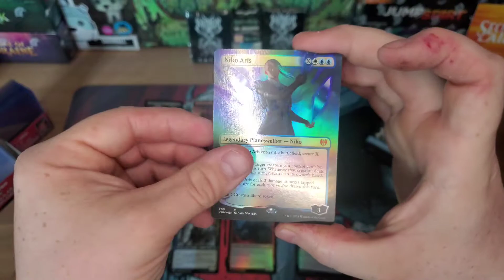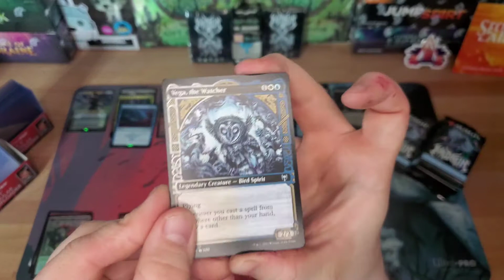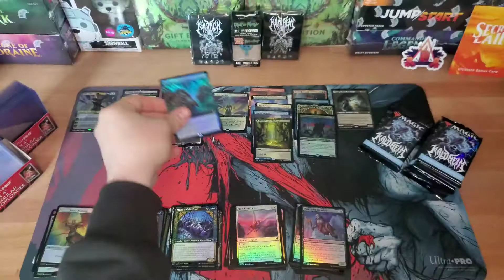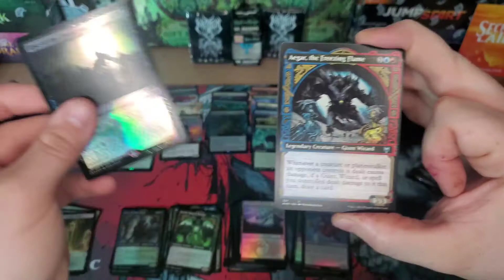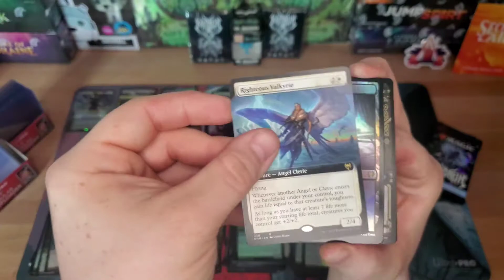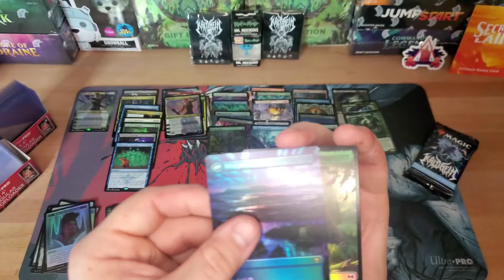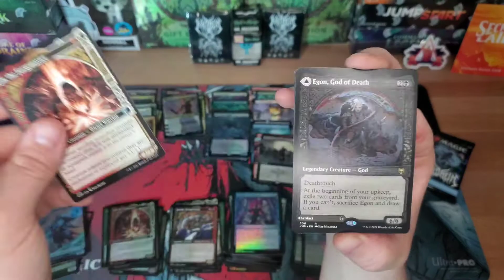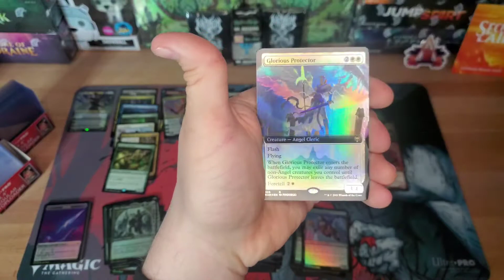Is This Why No One Likes These?| Kaldheim Collector Box #4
WHAT'S. UP. GAMERS. (Cardboard Real Estate)

Back today with A Kaldheim Collector Box. We want Showcase Mythics and Foil Borderless Pathways! WE LIKE THOSE! (Underworld Games)

Let's see if this playmat can CULTIVATE (Cards With Michael) some BEEF! (CrackinPacksMtg)

'NUFF YAKIN' LET'S GET CRACKIN

Sunday March 28th 6PM PST Tear N Share #2
Commander Legends and Timespiral Opened Live

STAY PAWZITIVE (Pawz Brown)